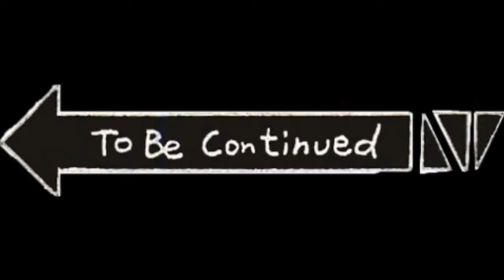paano gumawa ng trailer tangker ilang days matatapos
kabakal TV vlog laon🤗